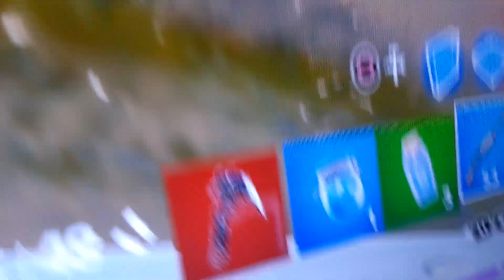Wolverine vs. Galactus gorgeous